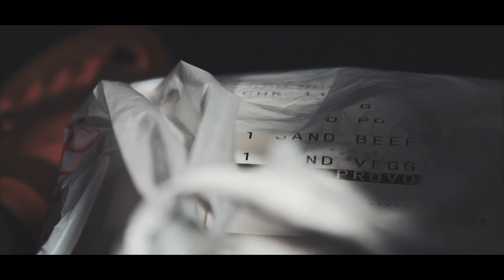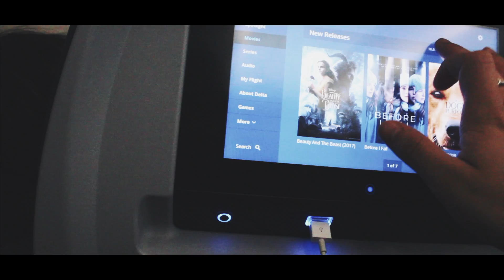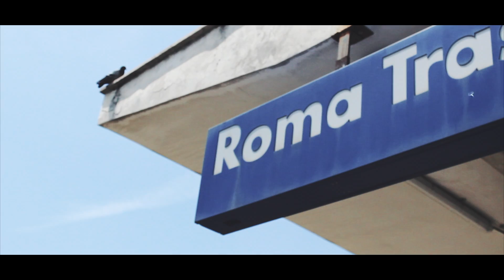THE ITALY VLOG | Episode 1 • Flying to Rome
I just got back from my early summer vacation to Italy, and I filmed during my entire trip as a travel diary of sorts. I figured it would be nice to have these moments to look back on in the future with something more engaging than pictures. Each video will be uploaded as an episode of my Italy 2017 playlist. This series will document my experiences traveling to Rome, Florence, Naples, and Sorrento. On the way to Rome, I flew with Delta Airlines and it was an overall pleasant experience. I was also able to request a vegan meal during my long-haul flight, which I recommend doing if you have any special dietary needs (I didn't find out I could do this in advance until my flight home). While there, my family and I stayed at the Adagio Aparthotel in Roma Balduina. It was quite large (with a separate bedroom, bathroom, kitchen, living room, dining room, and wrap-around balcony), and we had a nice view of the surrounding area. I had a great time during my vacation, but in a way, I'm glad I'm home.

V I D E O G R A P H Y ‣
music | tiger striped sky - too panes
editing software | fcpx + pixel film studios
camera | canon 600D •
lens | canon 50mm •

B U S I N E S S ‣ (only business-related emails, please)

college | university of notre dame
major | economics w/ minors in energy studies + theology

Hey y'all! My name is Malia K. Reed and I post travel, fashion, and lifestyle videos. These range from travel diaries, photography tutorials, lookbooks, college vlogs, morning routines, day in my life videos, night routines, what I eat in a week videos & more!